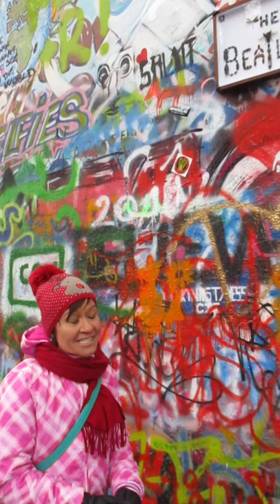Eva Guide, the owner of Eva Prague Tours in front of John Lennon´s wall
Hello! My name is Eva Adamová (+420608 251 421). My web site is I am a professional guide of Prague and the Czech Republic over 5 years. I´d love to invite you to Prague which is an incredibly beuatiful and mysterious city:-) Come and explore it with me. You will never forget it, I promiss:-)